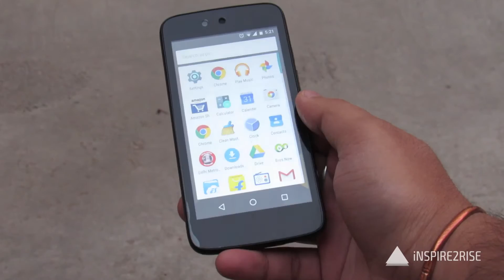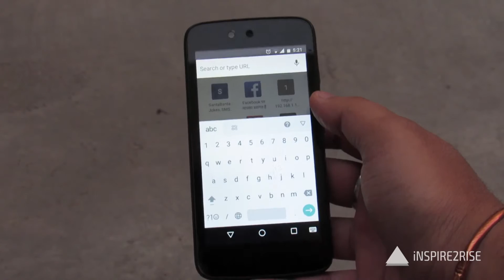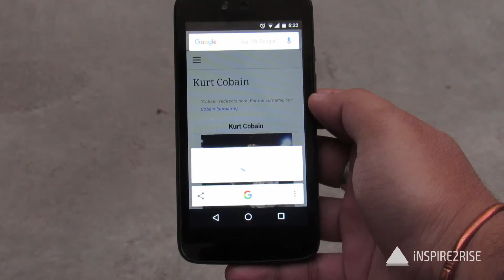Android One upgrade to Android Marshmallow 6.0.1 overview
Android One smartphones have all been upgraded to Android Marshmallow 6.0.1 and it has improved the overall battery life and performance of these phones. Watch our video in order to know more about these changes and whether it's still worth it to buy an Android One smartphone!